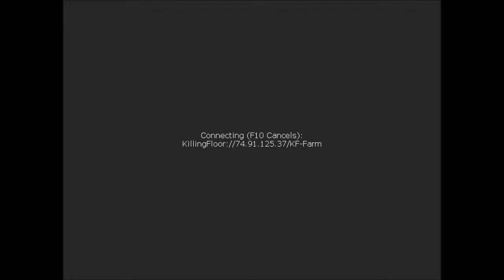Killing Floor Ep4 w/ Logan, Cam & Nick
the caranage continues